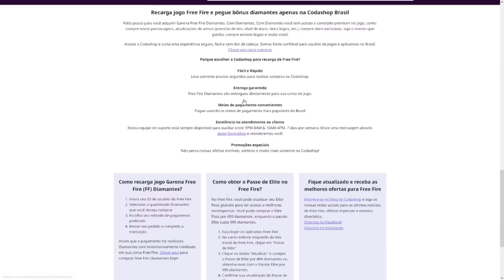NOOB TO PRO JOURNEY LVL 100 💔⚡️para SAMSUNG A3,A5,A6,A7,J2,J5,J7,S5,S6,S7,S9,A10,A20,A30,A50 II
ONE STATE MOBILE
Codigo promocional: cowll1n

Aqui você receberá um bônus:
Código: COWLL1N1X

Setup 🖥

Rtx 3060ti
Asus Tuf b500M Plus
32gb ram Asgard 3200mhz
1TB ssd nvme m2 + 2TB HD

Musicas 🎶

Eredaze - I Had a Dream That We Could Fly
Eredaze - I Tell You
Neffex - Careless
Eredaze - For Real This Time
Neffex - As You Fade Away
Neffex - A Little Fucked P

"Unica luta que se perde é aquela que se desiste!"